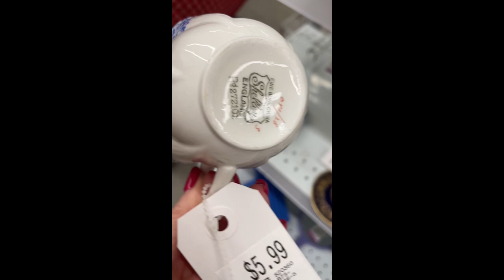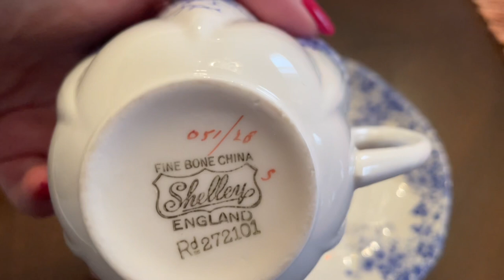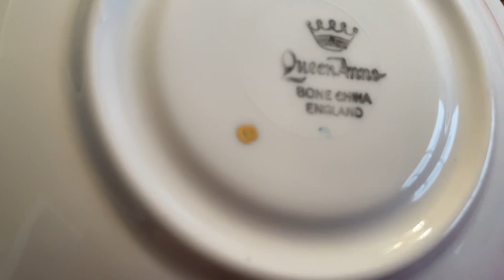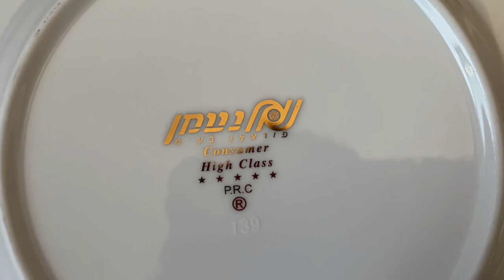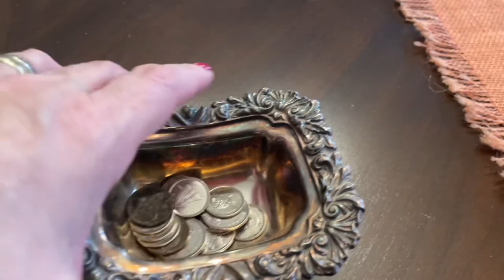ЗАГЛЯНЕМ В МОЙ ШКАФ / Обзор посуды / что я купила в секонде? Винтаж, английский фарфор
Дорогие друзья, сегодня хочу показать вам мои покупки в секонде винтажная посуда, английский фарвор, также покажу вам мой шкаф с посудой, что у меня есть, чем я пользуюсь